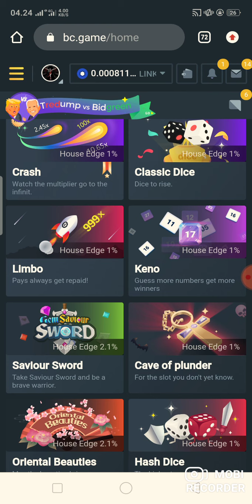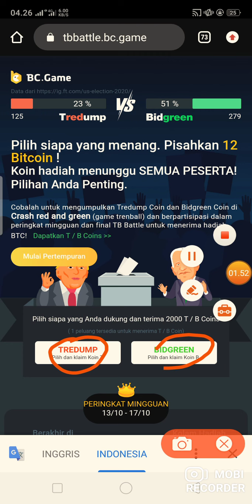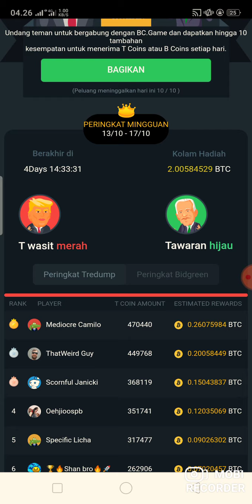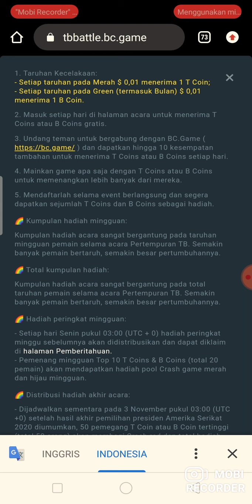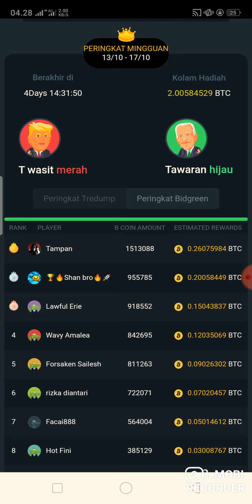Kontes bc.games hadiah 12 btc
Halo kawan" bagaimana kabar nya semoga dalam keadaan sehat ya ok kali ini saya akan membagikan info tentang games lagi ya dan ini berhadiah total 12 btc.